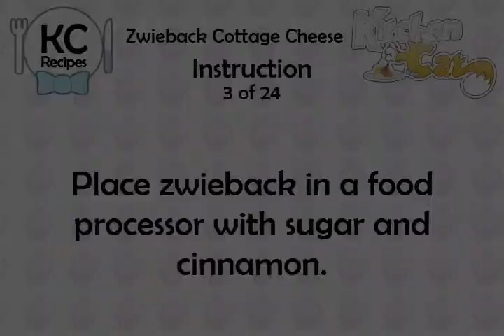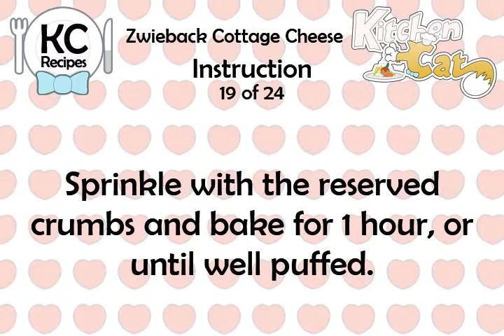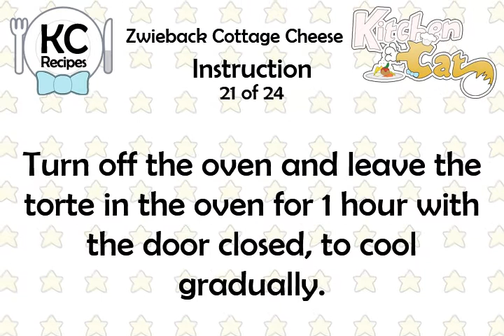Zwieback Cottage Cheese - Kitchen Cat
★ Kitchen Cat ★ Zwieback Cottage Cheese Recipe.
For this recipe you will need:
✰ ✰ ✰ ✰ ✰ INGREDIENTS ✰ ✰ ✰ ✰ ✰
2 lg : Egg Whites
3 tb : Vegetable Oil
1 1/2 tb : Cornstarch
2/3 c : Reduced-fat Sour Cream
6 oz : Package Zwieback Toasts
1 1/2 ts : Grated Lemon Zest
1 tb : Butter; Melted
2 1/2 c : 1 Cottage Cheese
1/4 c : Fresh Lemon Juice
1/8 ts : Grated Nutmeg
1/4 ts : Ground Cinnamon
2 lg : Eggs; Separated
1 tb : Butter; Melted
3/4 c : Sugar
1 c : Sugar
1/3 c : 1 Milk
1/2 ts : Ground Cinnamon
1 pt : Fresh Strawberries